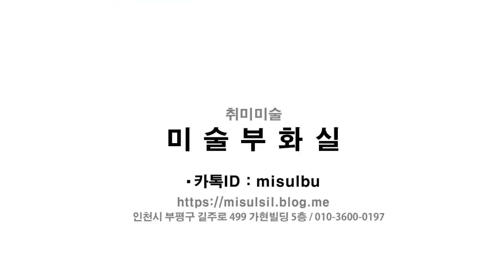Watercolor painting/self-portrait/수채화/자화상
- 수채화, 소묘, 인물화, 유화,  풍경화, 드로잉, 취미미술
- 미술부화실

*paper : canson arches-rough(roll-356gsm)
*color : vermilion, yellow ochre, rose madder, permanent red, brown, vandyke brown, yellow green, peacock blue, cobalt blue, ultramarine, opera, black, violet, sap green, lemon yellow